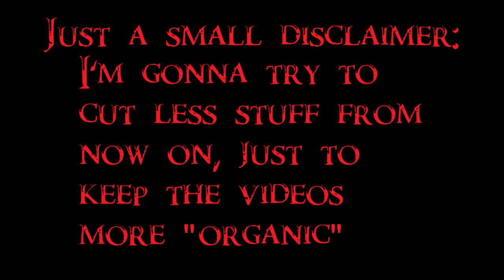Can't remember what I was gonna do today, so... -- Skyrim SE Modded Survival/Legendary #6.5